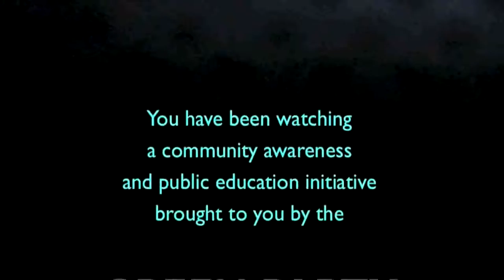Masa Udah Tiba Untuk ABU